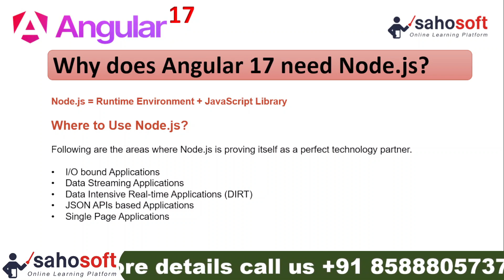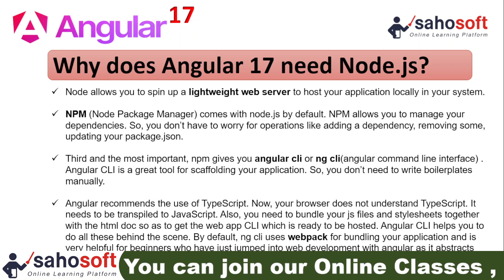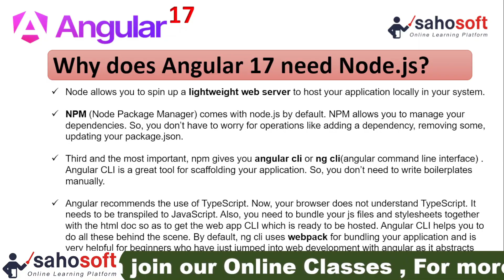Why does Angular 17 need Node.js? | Angular 17 Tutorials in Hindi | Sahosoft